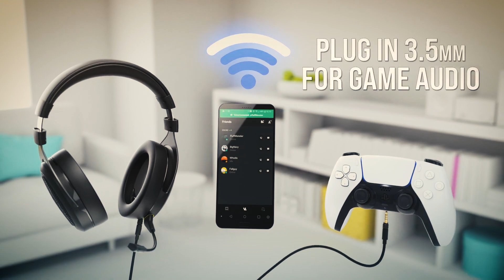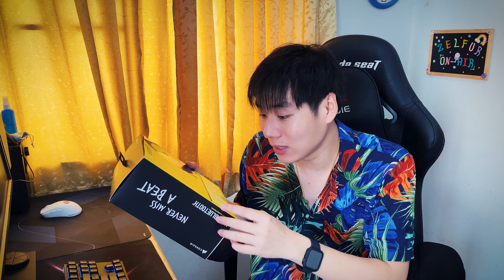รีวิว Corsair HS70 Bluetooth หูฟัง Wireless Multi Function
Corsair HS70 Bluetooth ที่มาพร้อมระบบ Multi Function ที่ทำให้เพื่อนๆสามารถฟังเสียงจากอุปกรณ์ต่างๆได้พร้อมกันในเวลาเดียว!!!